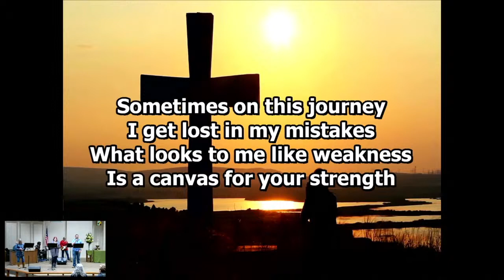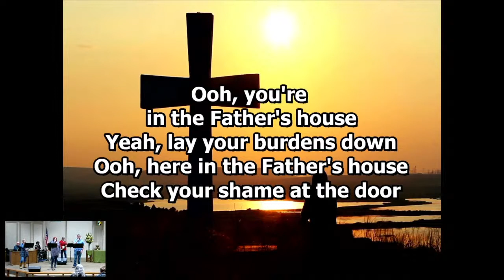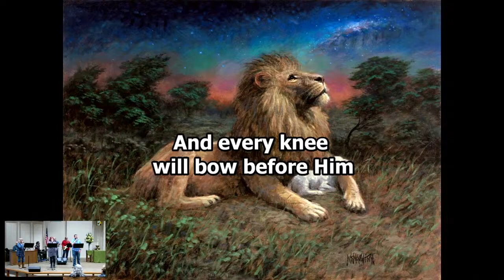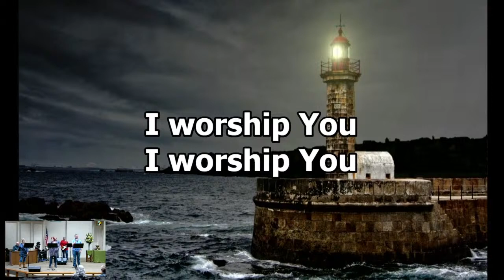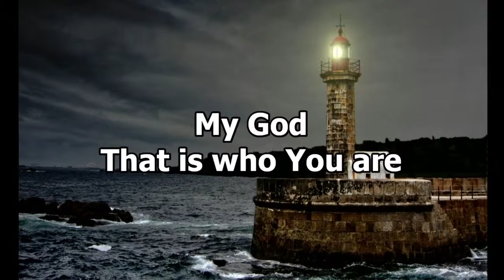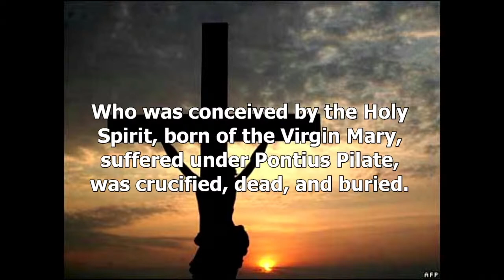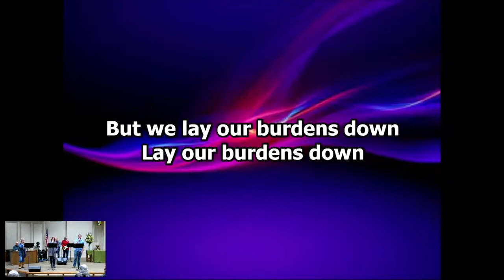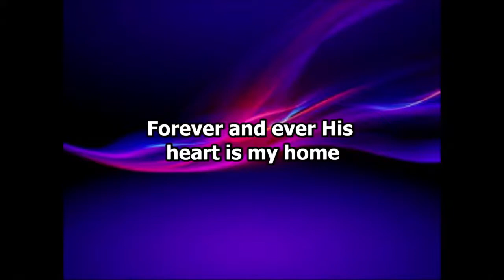Copy of WWCLS - January 16th, 2022 - Wesley Methodist - Nederland, Tx - Contemporary Live Stream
Wesley Methodist Live Stream Contemporary